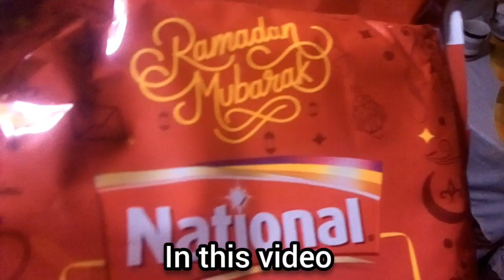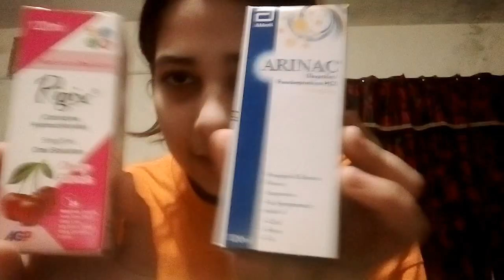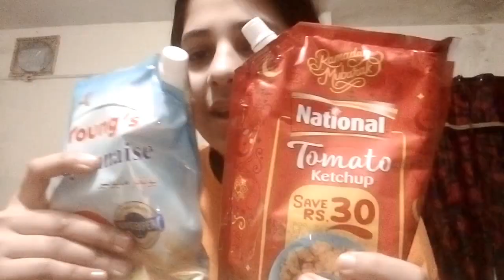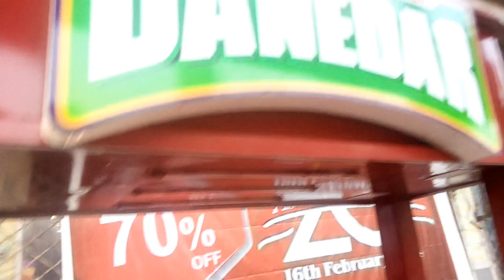514 Vlog || 7/7 || 14th Iftar preps Mid Ramadan 🛒 Mini Grocery shopping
14th Iftar preps Mid  Ramadan 🛒 Mini Grocery shopping
514 Vlog | 14 Iftar preps |🛒 Mini grocery shopping